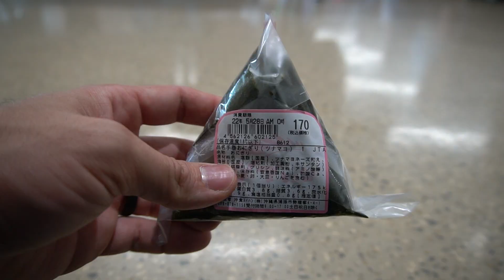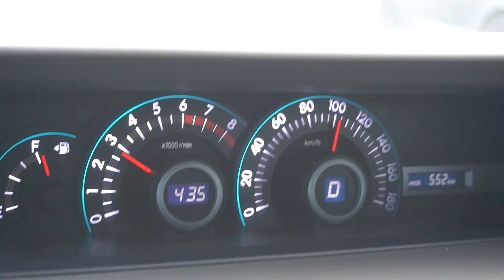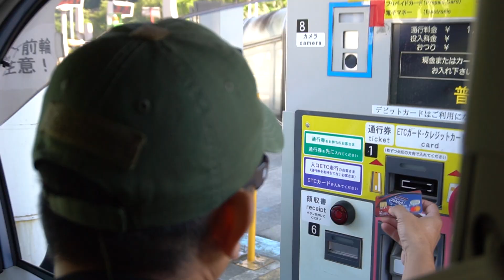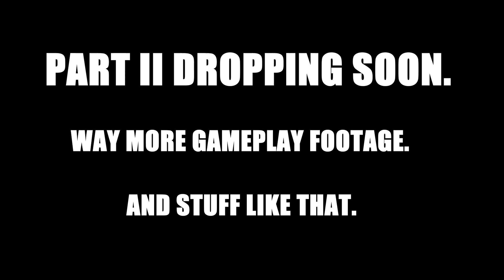PAINTBALL IN TOKYO! | PART I | TRAVELING AND BALLING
I travel with the Ryukyu Kings to the premier field in Japan and play the best teams Japan has to offer. Part One of a two-part series.